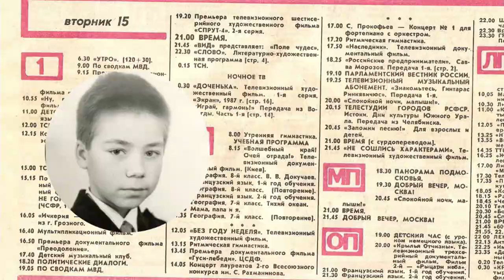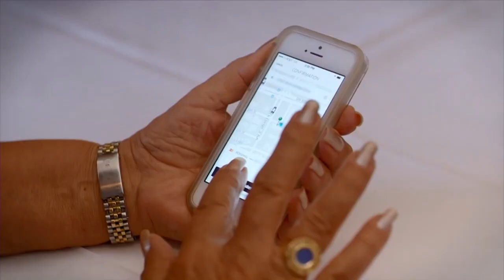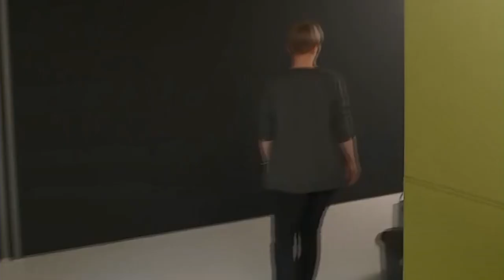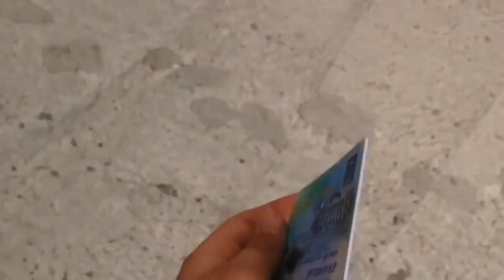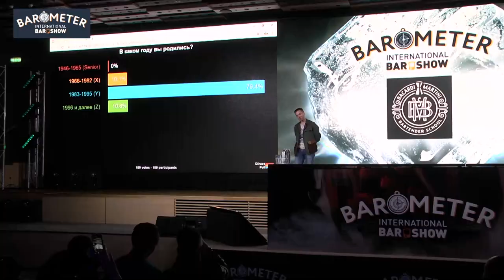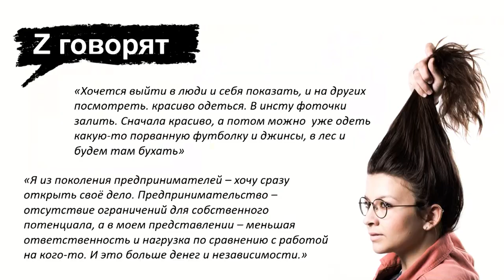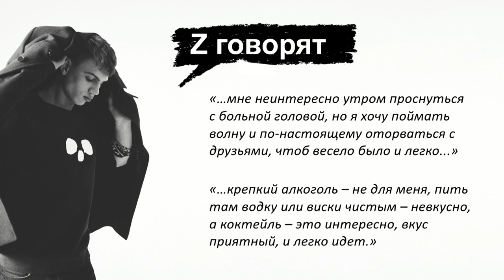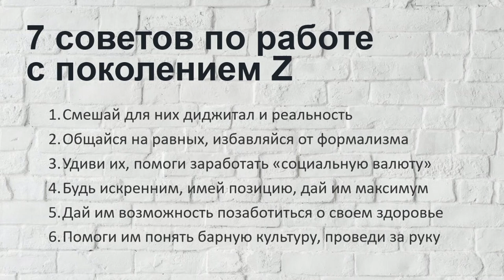Anton Morin_EN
Generation Z: Do we know each other?